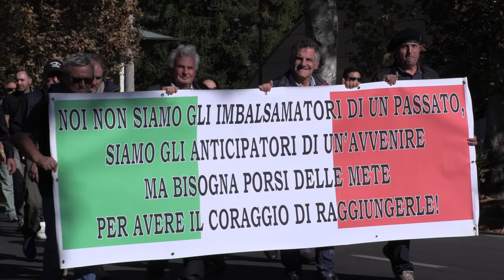made in predappio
accadeva a predappio ottobre 2019,
 camicie nere in marcia, senza banda e senza inni,   la sera  la controparte  rossa partigiana,  banda ed inni , e schiamazzi notturni,  questa e la uguaglianza, che   e già  nel 19  veniva rispettato l'art 3 della costituzione italiana!